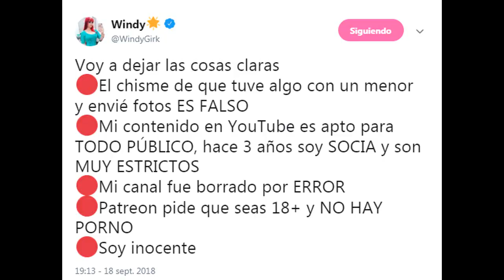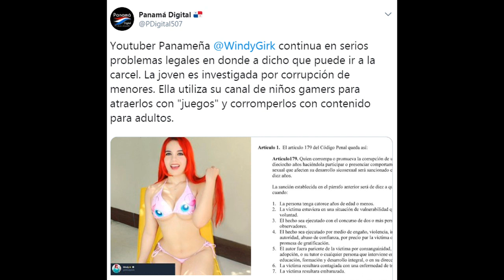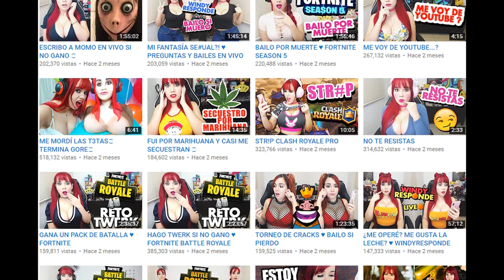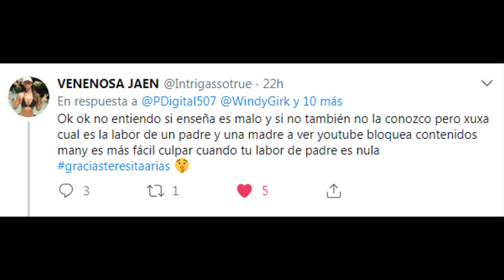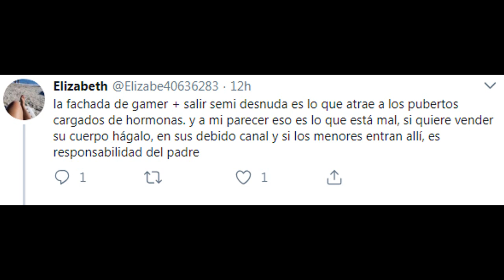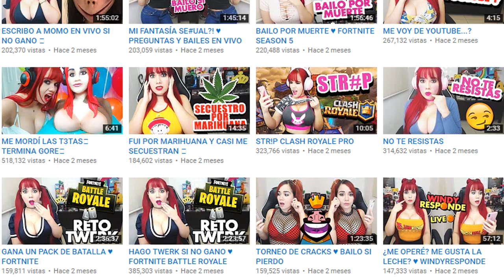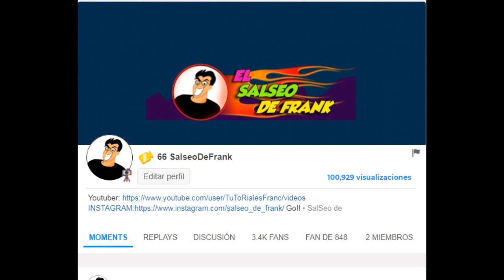POR ESTO ES QUE WINDYGIRK ESTA EN PROBLEMAS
La youtuber windygirk nuevamente en polémica, vuelven a sacar post con articulos penales para utilizar en su contra. Sin duda alguna están dispuestos a verla encerrada.

Siguem en younow todos los dias transmitimos